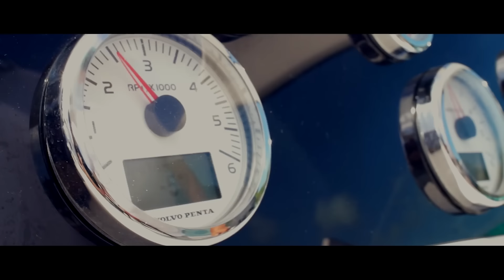MC Léo da Baixada - Audi ou RR (Clipe Oficial) part. Dani Bolina